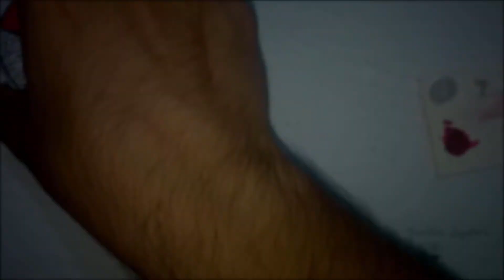Pintura acrilica en piedra | Acrylic Stone Painting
⌛El tiempo que demore en dibujarlo fue de 01:04:04 min
⌛The time it took me to draw it was from  01:04:04
Materiales:
-Pinturas acrilicas ( no toxicas)
-Pincel plano
-Pincel numero
-Piedra
-Cinta ( opcional)

Materials:
-Acrylic paints (non-toxic)
-Flat brush
- Brush number
-Stone
-Band (optional)